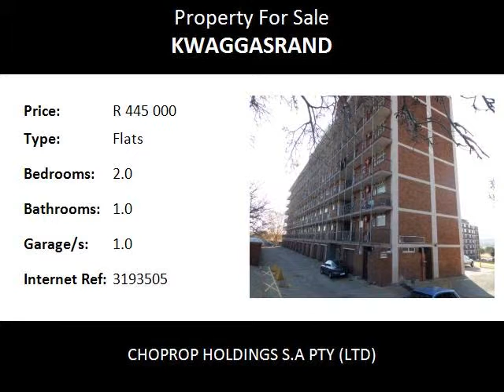2.0 Bedroom Flats For Sale in Kwaggasrand, Pretoria, South Africa for ZAR R 445 000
Bedrooms: 2.0
Bathrooms: 1.0
Garages: 1.0
Price: R 445 000

Property Description:

NEAT AND SPACIOUS 2 BEDROOM FLAT IN KWAGGASRAND,PRETORIA IN GAUTENG .

Offers one bathroom with a tub and separate toilet,cosy little kitchen with cupboards and open plan lounge and diningroom.Also included is a lock up garage. Situated in a good location,close to main shopping complexes and most sought after amenities.
Perfect for investors,beginners or students.Easy access to main taxi and bus routes.
Situated within a radius of five kilometres to the following hospitals:Pretoria West Hospital,1 Military Hospital and Kalafong Academic Hospital.The Pretoria West Police Station,SAPS Dog Training School and SAPS Training College are also closely situated to this very safe and serene suburb.The Spar Shopping Centre is located very conveniently and is within walking distance in most instances for  those quick and necessary purchases.However,the Quagga Shopping Centre which is also a short distance away has many anchor stores,chain stores  and the major banks that include Checkers Shoprite,Pick ‘N Pay,Jet Stores,Edgars and Woolworths.Fast Food franchises such as McDonalds and KFC are also nearby to this shopping centre.The places of worship in the vicinity include:NG Kerk,New Apostle Church,Jamat Khana and Hindu Temples in nearby Laudium.
S